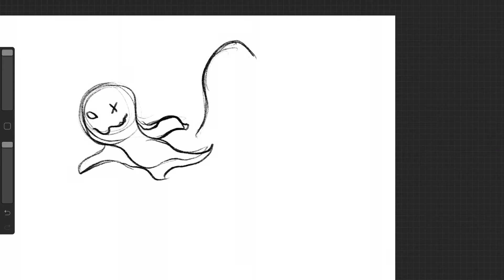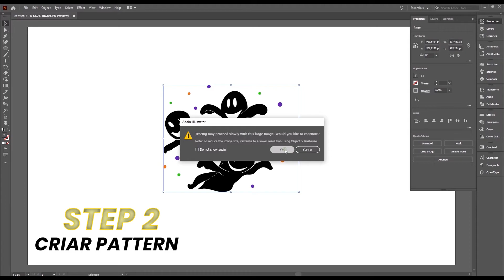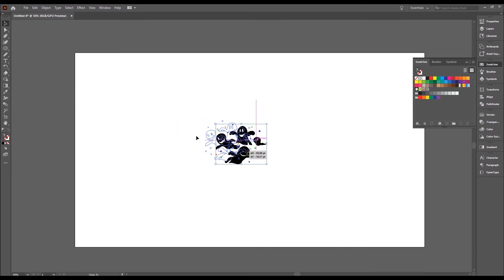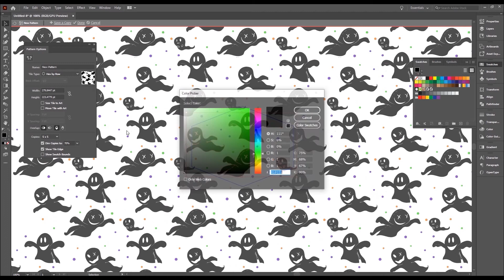Como Criar Padrões no Illustrator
Neste vídeo explico o processo de criar padrões no Adobe Illustrator a partir de ilustrações feitas no procreate.

Obrigado por veres o vídeo 🥰
 faz um like e subscreve 🤩

EN
In this video I talk about the process of creating patterns in Adobe Illustrator from illustrations made in procreate.